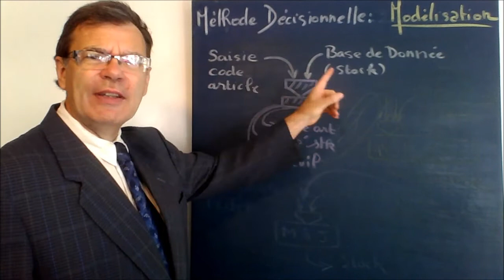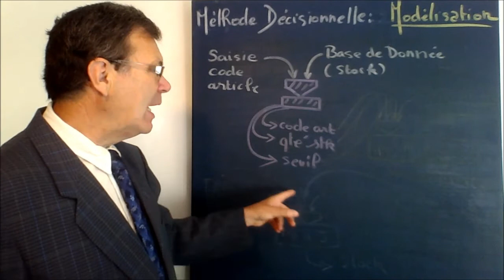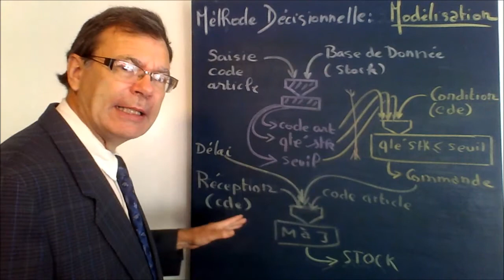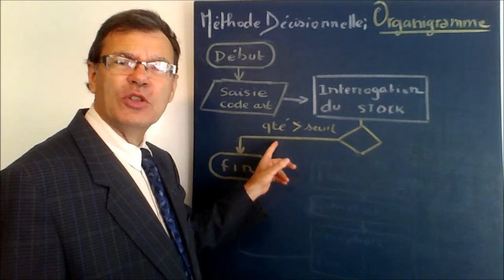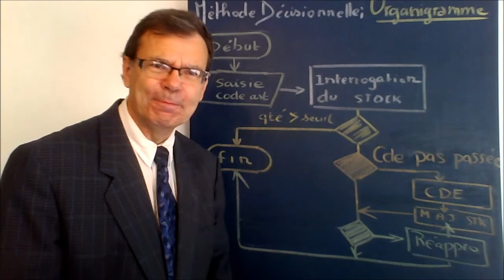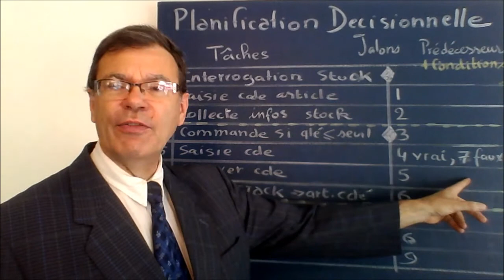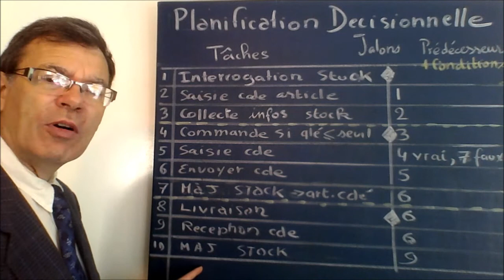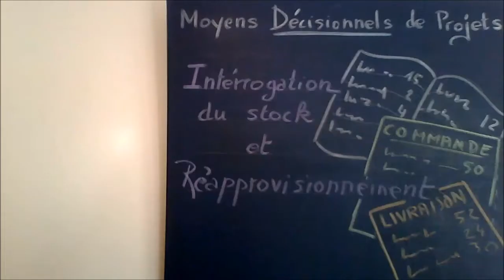Guide de Gestion de Projet (3 ) Méthodes décisionnelles de projets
. Ce guide pratique en gestion de projet aborde dans ce cours une initiation quant aux différentes méthodes décisionnelles de projets en vue d'une planification dans une gestion ou un management ou conduite de projet. Deux méthodes y sont présentées dans cette vidéo gratuite d'informatique par Yannick Sayer : la modélisation et l'organigramme très prisé par les informaticiens.  Ici, l'exemple choisi pour illustrer les méthodes décisionnelles de projets concerne la gestion des stock et plus précisément l'interrogation des stock pour un article et son réapprovisionnement. A partir de ces deux schémas décisionnelles, une planification de type décisionnelle sera élaborée avec ses jalons, l'ordonnancement de ses tâches, ses relations et les conditions entre ces tâches.